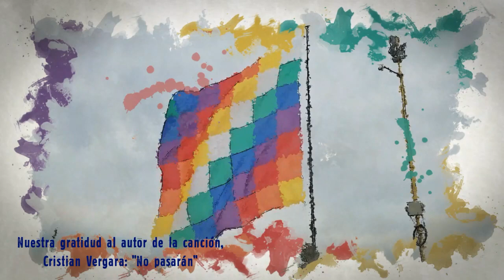¡LOS QUEREMOS LIBRES, YA! ¡SON LUCHADORES, NO SON TERR*RISTAS! (ANÁLISIS)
El cartel con la convocatoria se encuentra en esta página de Youtube en la "Comunidad".

APOYA NUESTRO ESFUERZO CON TU APORTE SOLIDARIO!
Yasmín Karín Díaz Gavilán - Western Union ● YAPE: 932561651
● Nro de cuenta BCP: 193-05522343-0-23. CCI: 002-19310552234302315
● Nro de Cuenta Interbank Soles: 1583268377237. CCI: 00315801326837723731.
● Nro de Cuenta Interbank Dólares: 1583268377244. CCI: 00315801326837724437

👉 ENTRA AQUÍ: ¡LEY DE REFORMA CONSTITUCIONAL PARA CONVOCAR A REFERÉNDUM Y CAMBIAR LA CONSTITUCIÓN DE 1993!